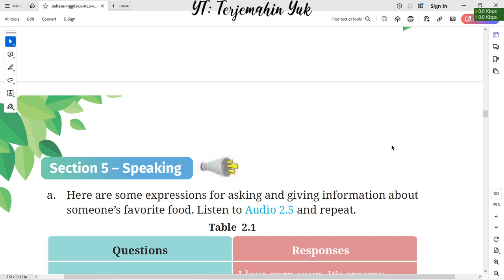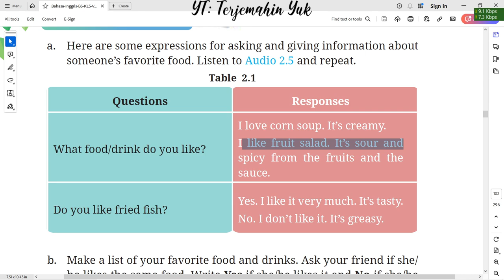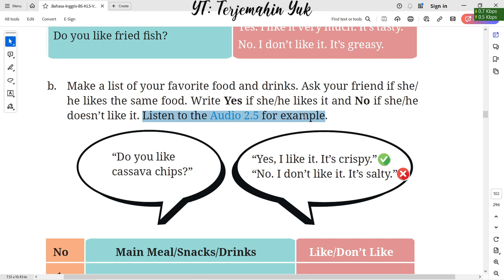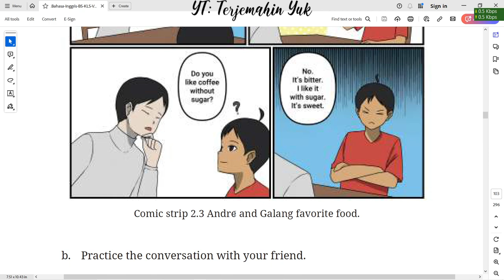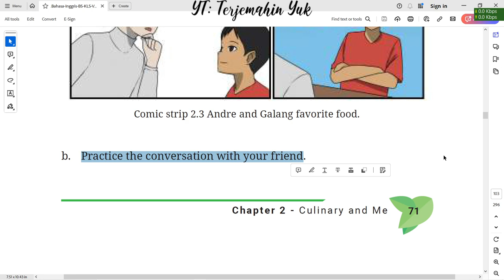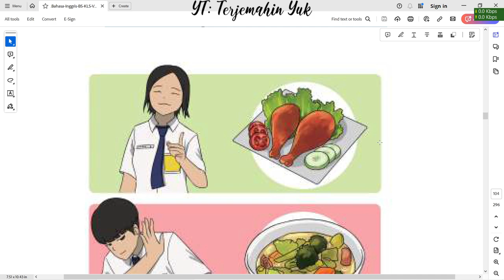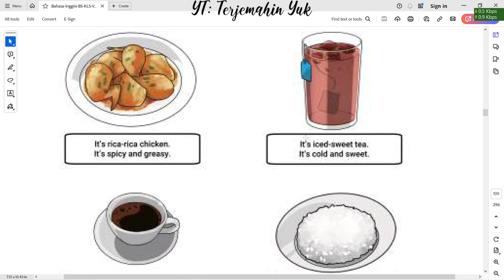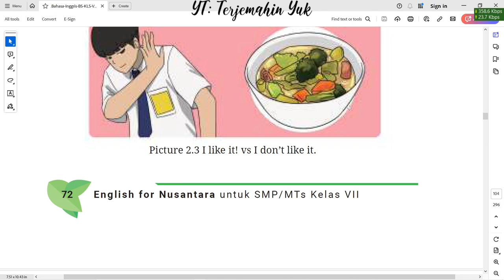Hal. 70-72 kelas 7 Terjemahan Buku Bahasa Inggris SMP Kurikulum Merdeka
Section 5 - Speaking : some expressions for asking and giving information about someone’s favorite food. Make a list of your favorite food and drinks.

Section 6 : Listen to Audio 2.6 to the conversation between Andre and Galang.

terjemahin yuk
terjemahinyuk
terjemahkan yuk
Tingkat Lanjut
kunci jawaban
belajar bahasa inggris
pelajaran
halaman